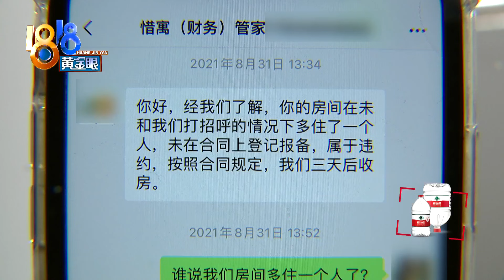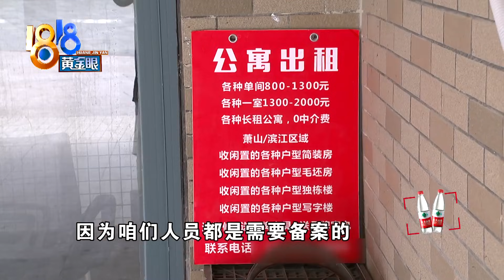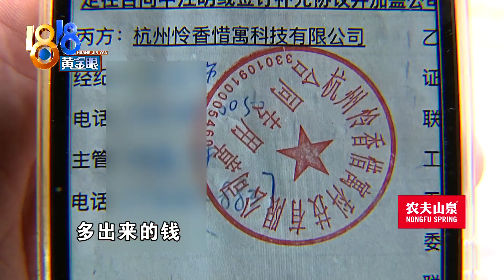【1818黄金眼】单间多住一人，长住还是暂住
【单间多住一人 长住还是赞住】小郑姑娘反映，8月份，她带小姐妹来租房暂住几天，中介就说她违约，要求立即搬走，不退押金和剩余租金。合同中约定，没有如实申报长期居住人数的，属于违约。这家中介公司叫“怜香惜寓”，一位经理说，他们接到租户举报，小郑的朋友并不是暂住，而是住了好几个月。

新闻标签：